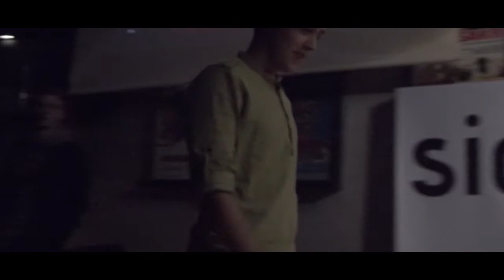Kafa sa premijerom ZDK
"Live talk show Kafa sa..." je novi edukativno - zabavni projekat Movie Club -a, Unije studenata UNZE, portala sigma.ba i udruženja "REaktiv", a održavaće se u prostorijama Movie Club - a svaki četvrtak u terminu od 19:00 do 21:00.

Cilj ovog projekta je približavanje životnih priča i svjetonazora poznatih ličnosti iz našeg grada i domovine studentskoj populaciji, samim tim motivacija i neformalna edukacija studenata.
Svako izdanje show - a će biti snimljeno i postavljeno na YouTube kanal studentskog urbanog magazina - sigma.ba.

Svi prisutni će imati priliku učestvovati, odnosno moći će postavljati pitanja našem gostu.